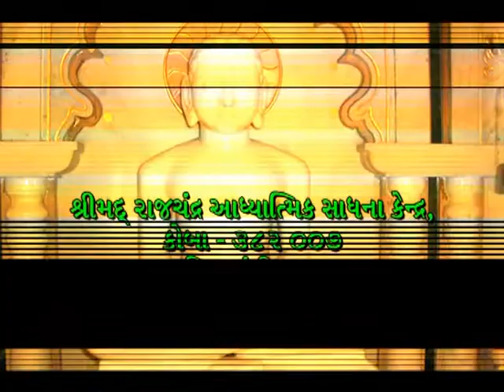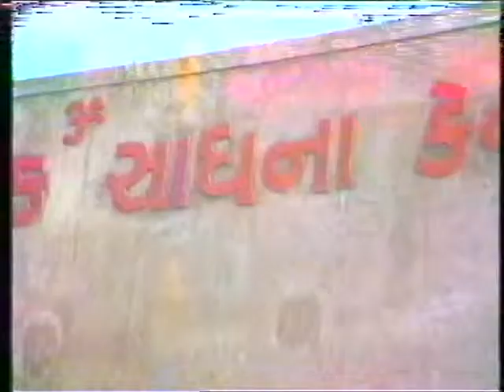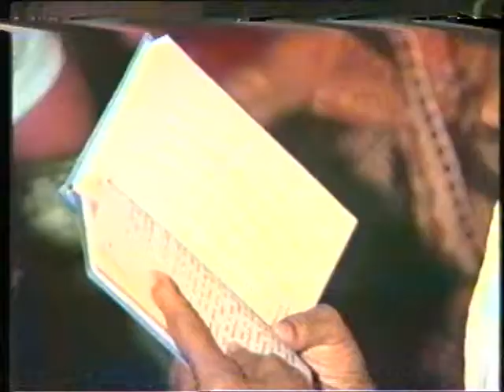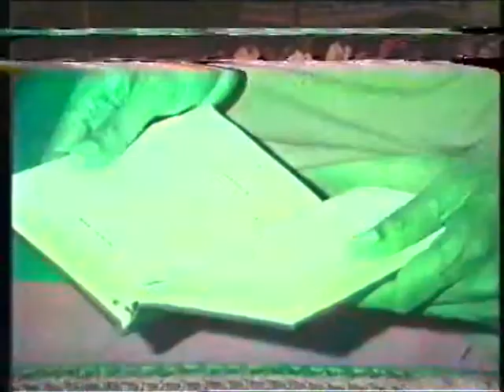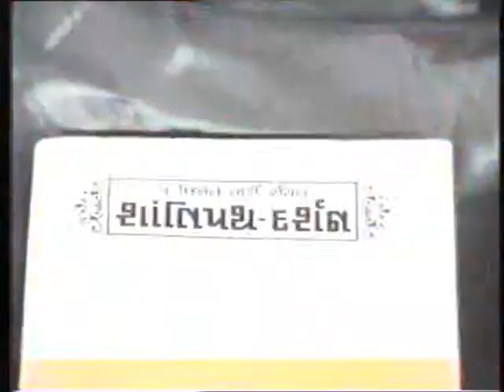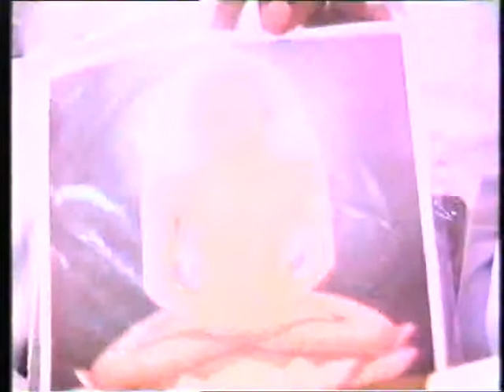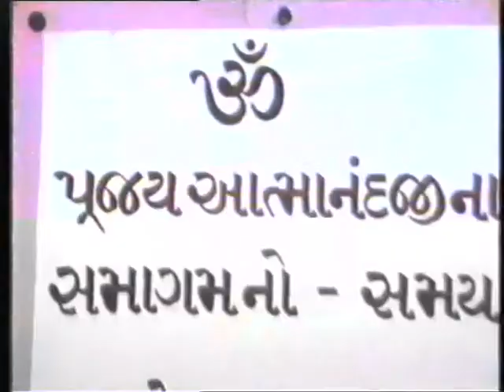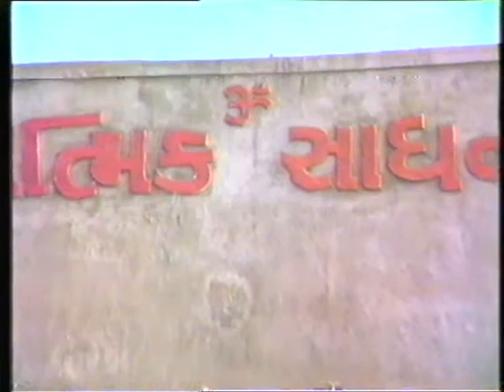Dashabdi Mahotsav 1985 Part 2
4,5,6,7 May 1985 90M 1540